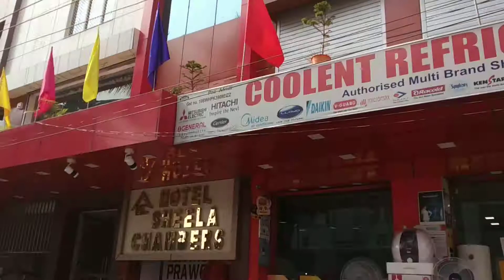Welcome_To_#BHAGALPUR....Bihar....